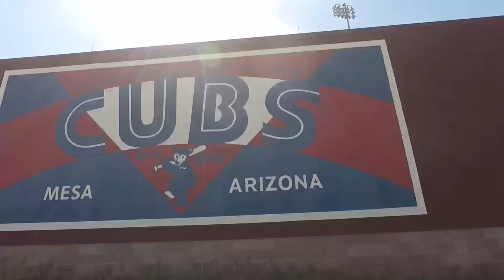Living in Mesa Arizona | Mesa VLOG Tour | Phoenix Real Estate | Moving to Phoenix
What is it actually like living in the city of Mesa? In the video above, you show you around a few of Mesa, Arizona’s highlights and what it looks like to live here. Most people are not aware of what neighborhoods look like here. This video will show you around a handful of different areas around the city.

What have you heard about living/moving to the municipality of Mesa, Arizona?

Our team specializes in helping you relocate into the Mesa area. If you want more information about neighborhoods in Mesa, or are curious where to live in the Phoenix area, reach out and we will be happy to help you!

If this is your first time to the channel, and you want to know everything about moving and living your best life in Phoenix, Arizona, then subscribe and tap the bell for notifications so you can be the first to know about everything going on with living in Phoenix, Arizona.

We get calls, texts, and emails everyday from people just like you, looking for help on making their move to the Phoenix area. Whether you are just imagining making a move to the area and want to know what it’s like, or moving next month, give us a call, send us a quick text, or send an email, so we can help make your transition to Phoenix, Arizona as soon as possible!

**Most stats and data mentioned came from the following sites

**All stats, data, house pricing, and anything else mentioned is always subject to change. This video is solely an opinion and we suggest you perform your own research when moving to the area.